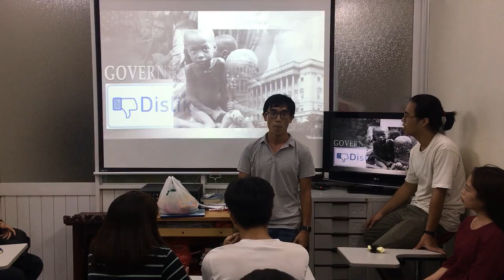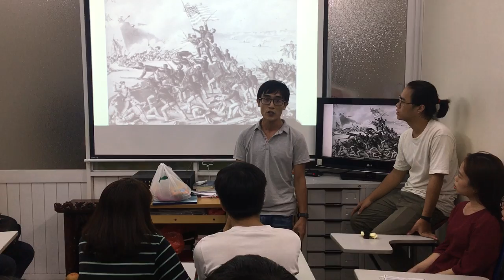How we practice speaking English – Black Panther by Phương Huy